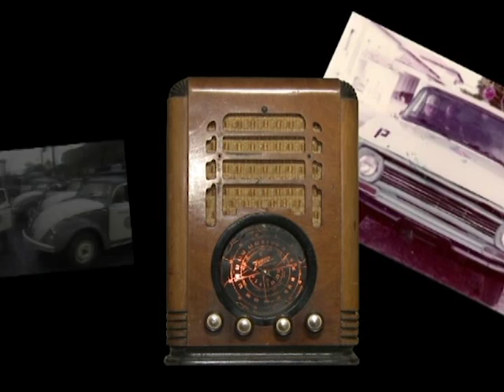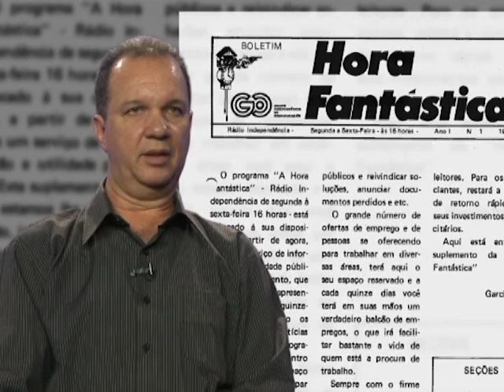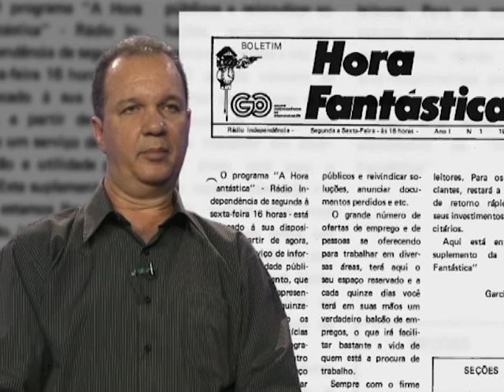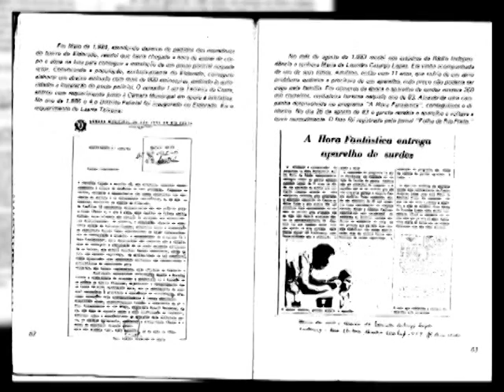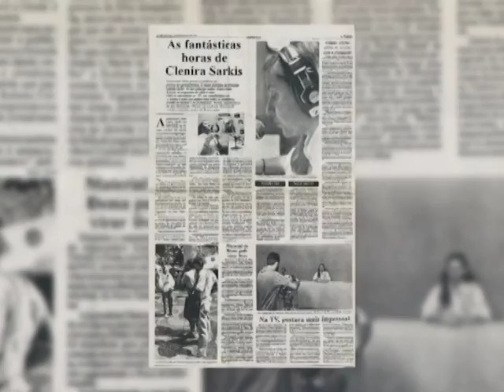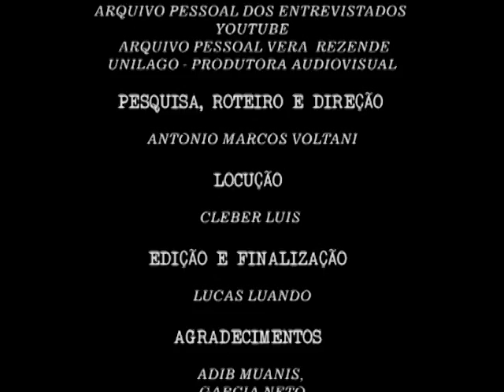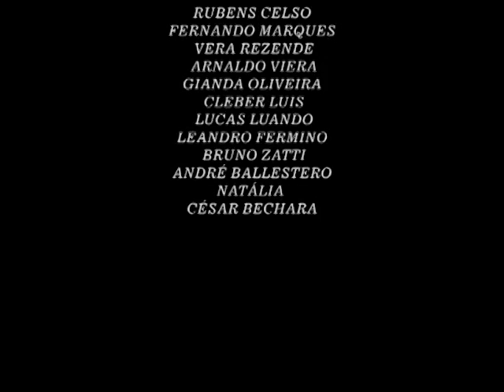Fernando Marques - A Hora Fantástica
Este documentário, de Antônio Voltani, produzido como TCC para a Faculdade de Jornalismo UNILAGO, de São José do Rio Preto, interior de São Paulo, conta um pouco da história de um dos maiores programas de rádio da cidade. Uma história incrível.